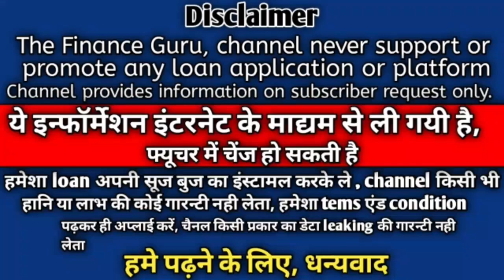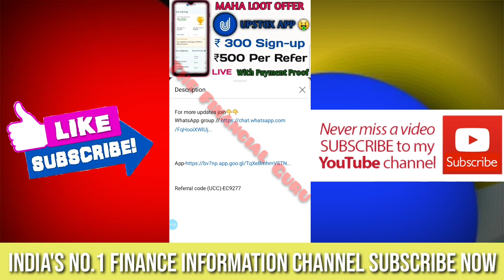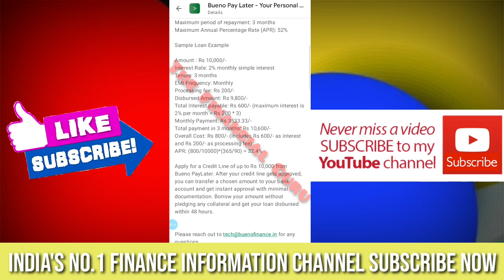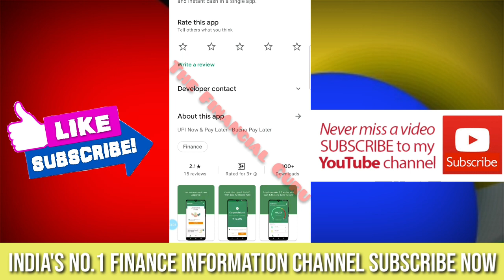Instant Personal Loan || Instant Loan App 2021 || No Salary Slips || with Loan Proof || New Loan App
Hi Guys,🙏

OTE : This is informational video of New loan providing company from NBFC , Channel Never support , promote or force any user to take loans , Use your own mind to take loans. Channel is not responsible for profits & Loss

Discrimination

 The Finance Guru Channel Never Promote and Support any Loan Application , And never force anybody to take loan from any app or company.

Thanks
The Financial Guru

Bueno Pay Later
NFBC Loans
Registered NBFC

Online Loan
Indiabulls Loanq
Home Credit Loan
Mobikwik Loan
Money view Loan
HDFC Loan
Kraditbee Loan
Subh Loan
Axis bank
Pre-approved Loan
Kotak bank Loan
HDB Loan
Bajaj finance Loan
Kraditbee Loan
Loan
Central Bank
Lazy pay Loan
Lazy pay
PaySense instant Loan
Cashe Loan
Loan Apps
Loan apps
PMAY Loan
Subsidy Loan
Finance
How to finance
Finance
Home credit
Moneytap
online loan
Amazon
Amazon pay emi
Amazon Loan
ICICI bank Loan
ICICI Loan
Paisa bajar
Paisa bajar credit score
CIBIL
Amozon